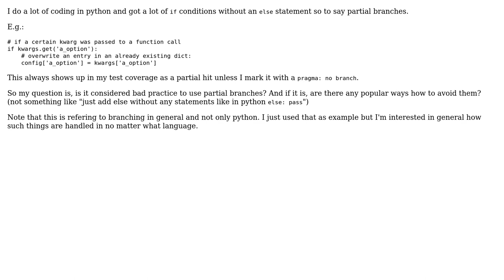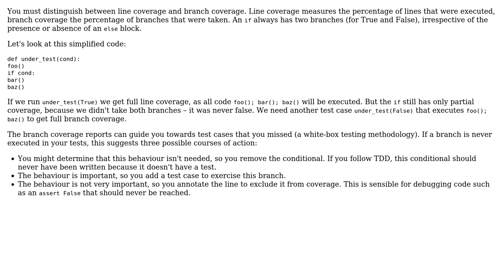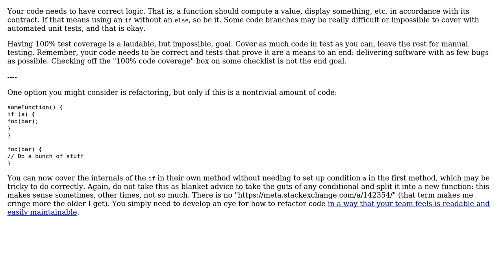Software Engineering: Best practice to avoid partial branches (2 Solutions!!)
Software Engineering: Best practice to avoid partial branches

With thanks & praise to God, and with thanks to the many people who have made this project possible! You are responsible for your own actions.